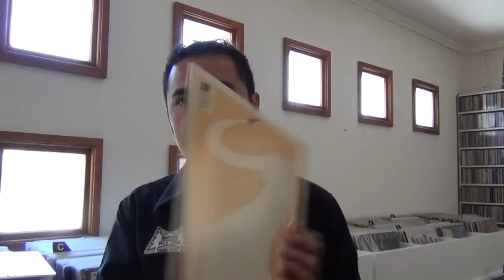GRENADE (The Hooligans Remix) Bruno Mars by MAXIVINIL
Para mi gusto la mejor version de GRENADE de Bruno Mars incluida en el maxi de 10" THE GRENADE SESSIONS.

Y conéctense con "LA" Radio 80s de la Web, LA RETRO RADIO